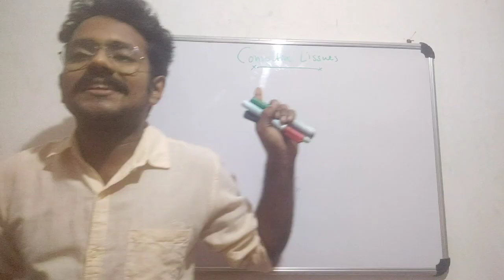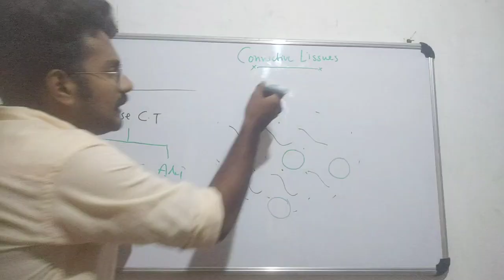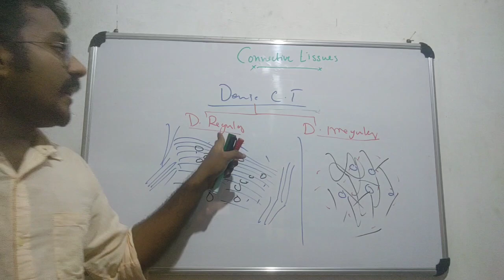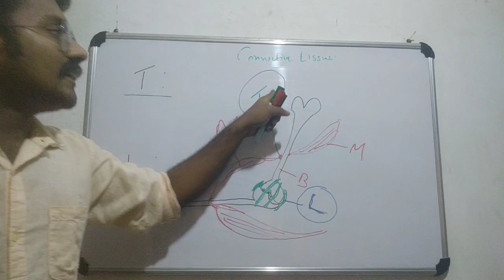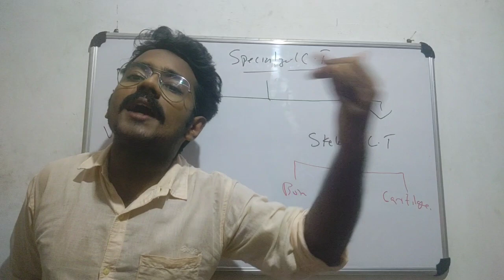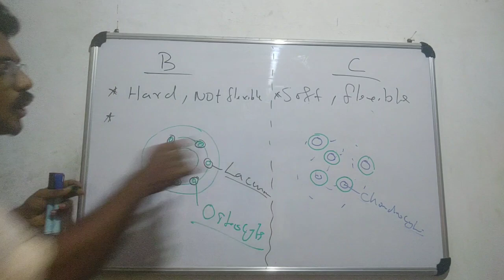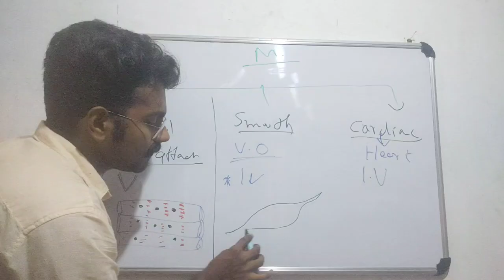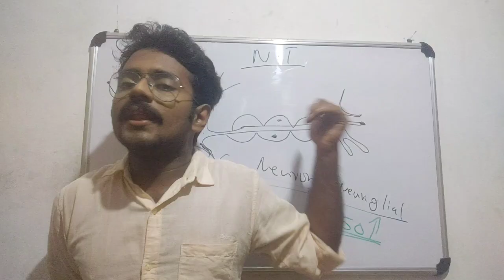SIGMA ENTRANCE COACHING : BIOLOGY : Structural Organization in Animals : PART -2 || DELWIN SIR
This Neet 2022 live session starts with a discussion on  Structural Organization in Animals of NCERT for NEET Examination. Delwin Sir also shares his various preparation strategies along with examples that will help you to crack the exam.